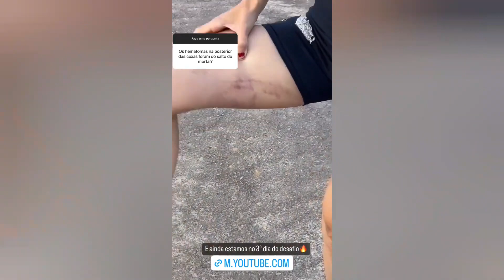OLHA COMO FICOU ALGUMAS MENINAS NO DESAFIO DO RENATO GARCIA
DESAFIO INSANO DAS MULHERES DO RENATO GARCIA